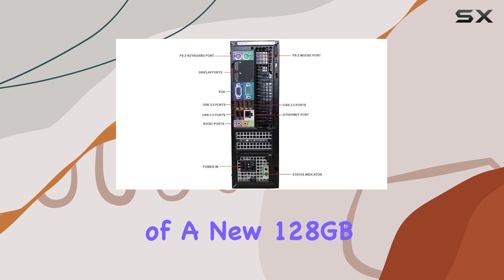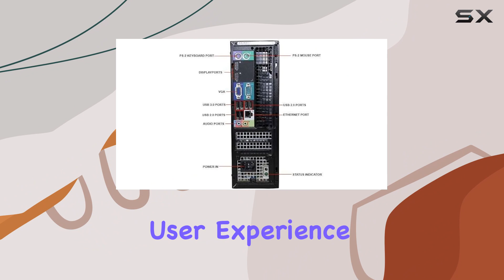Dell Optiplex SFF Computer PC Review - Power-Packed Performance for Education!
0:00 Intro
0:06 Review

Things that we mentioned in this video:
Dell Optiplex SFF Computer : B07WRSC4RL